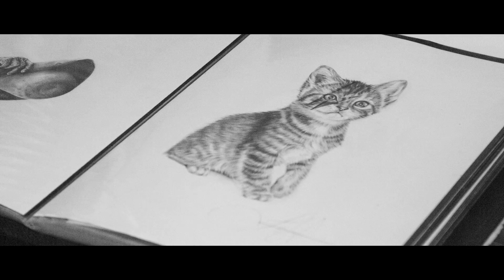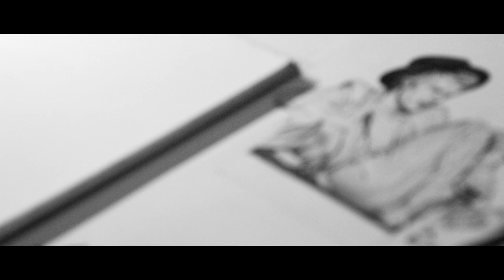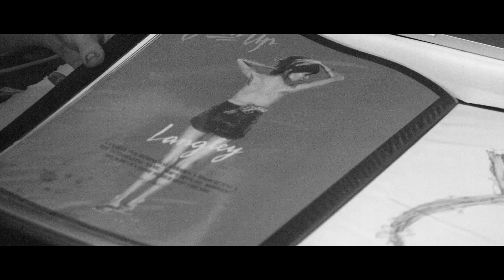What Youth: Artist Series - Langley Fox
Langley Fox began her artistic career sometime around kindergarten — by drawing star people, an obviously more complex version of the stick people you and I probably drew. But it’s those star people that have evolved into photorealistic drawings that have been commissioned by everyone from Marc Jacobs to Maroon 5.

Langley is from Idaho. And she comes from a pretty damn good bloodline (Her real last name is Hemingway — yep, that Hemingway). She also runs around with Austyn Gillette, has skin in the fashion game, a unique and endearing sense of style, and has worked as a model and artist for some of the world’s elite brands. But that’s not what excites her. She wants more.

“I’ve taken a break from doing commissioned work,” she told us. “I was getting tired of everybody else’s ideas. I just want to do my own weird things right now. I wanna kill more people with arrows, splatter blood out, dread their hair — stop making nice things.”